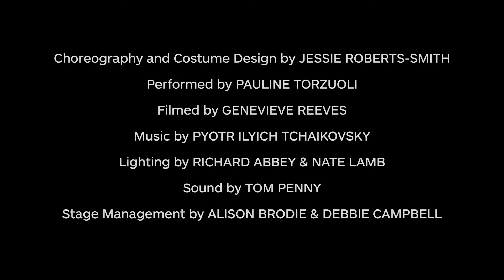ADVENT #8🎁 - BOXING DAY | Dundee Rep & Scottish Dance Theatre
ADVENT #8🎁
BOXING DAY📦

"Every Christmas we buy enough wrapping paper to get to the moon (what an image!)
not to mention all the excessive tat and festoons.
Then we crush it and stuff it and feed it to foxes
for the instant satisfaction of tearing tape off of boxes.
But after the excitement, when we turn in for the night,
what happens to the heap, the waste matter of delights?
What if it refashioned, reformed and recycled?
stood up, spread the word; a dancing disciple
What might the otherwise disregarded say?
'Use me! Don’t waste me now that it’s Boxing Day!'
This year, when you’re (online) shopping and tempted by Prime
buy less, get creative; Amazon will be fine.” - Jessie Roberts-Smith✨

Choreography and Costume Design by Jessie Roberts-Smith
Performed by Pauline Torzuoli
Filmed by Genevieve Reeves
Lighting by Richard Abbey & Nate Lamb
Sound by Tom Penny
Stage Management by Alison Brodie & David Lawson